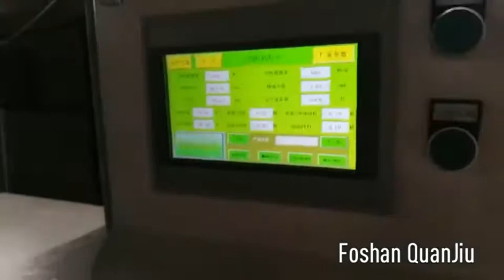Automatic Metal Wire Ring Butt Welding Making Machine 2-8mm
This automatic ring making and welding machine is composed of automatic feeding,automatic straightening, automatic ring forming, automatic welding and automaticunloading process.

FoShan QuanJiu Industry Automation Equipment Co., Ltd
Contact Person:Ms. Abby Qin